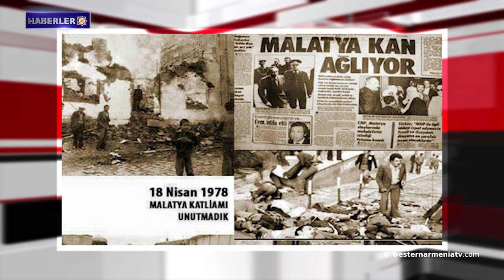Batı Ermenistan'ın evlatları: Anna Kazancyan Longobardo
1- Batı Ermenistan Hükümetinden Davet
2- Batı Ermenistan'ın evlatları: Anna Kazancyan Longobardo
3- Batı Ermenistan Ermenilerinin maddi zararı
4- Beglaryan’ın, Aliyev'in açıklamalarına yankısı: Diktatöre başkalarına sitem etmeden önce aynaya bakmasını tavsiye ederim.
5- Nancy Pelosi: Artsakh ihtilafının kapsamlı ve nihai çözümü müzakere yoluyla hallolmalıdır.
6- Demokratik Aleviler Derneği: Malatya'da Arevi-Alevilere yönelik katliam, devletin asimilasyon politikalarından biridir
7- 20 Nisan, Batı Ermenistan'ın evladı şair Daniel Varujan'ın doğum günüdür.